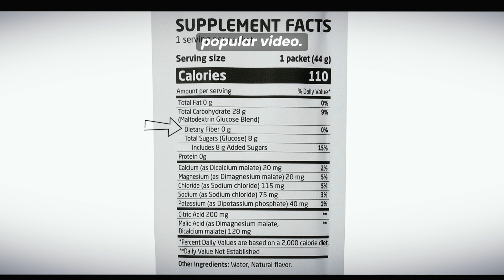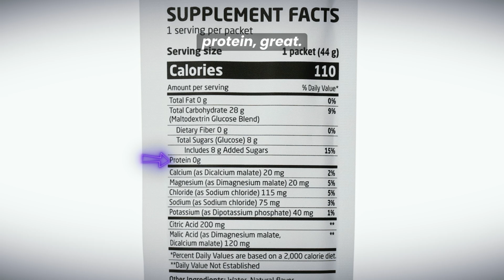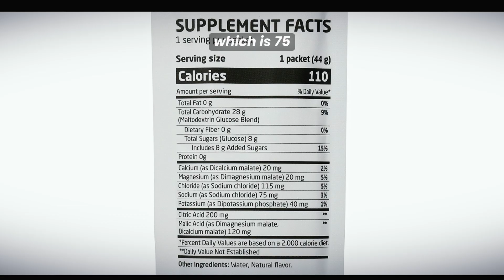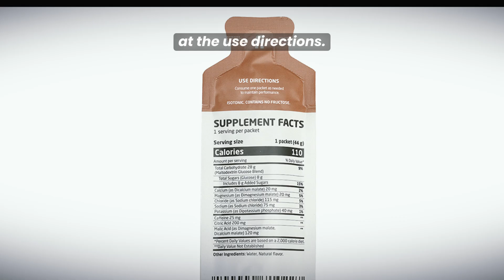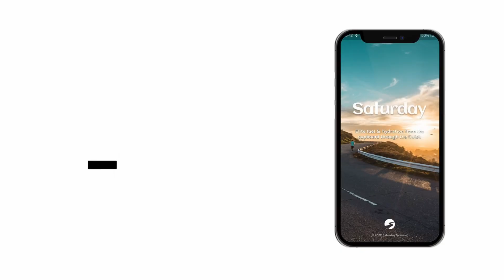Sport Scientist & Dietitian Review Liquid Shot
First Endurance was founded by Mike Fogarty and it prides itself on being scientifically validated. Unfortunately, this product definitely doesn't meet the latest science recommendation for sports nutrition.

Maltodextrin and glucose is the source of all the carbohydrates (and there is no fructose) with 28g carbs per gel. There is no fiber and no protein. In terms of electrolytes they have sodium, potassium, calcium, and magnesium, but the most sodium you could get is ~150mg/hr which is too low.

The flavor is ok and there is obviously glucose in the gel, but that's about all that is right. We would recommend adding fructose, increasing the sodium, and removing the other electrolytes!

Let us know what you think of Liquid Shot in the comments below.